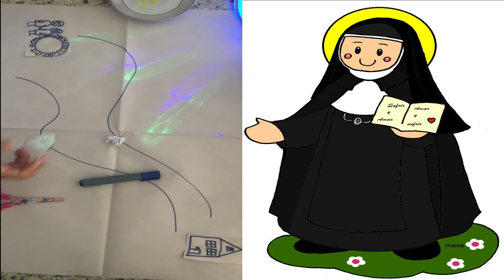Ejercitación pinza digital.